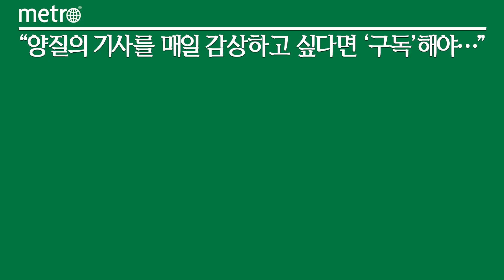대상, 건강하게 즐기는 간편호감식 브랜드 '피키타카' 론칭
종합식품기업 대상이 기능성 원료를 담은 신개념 간편호감식 브랜드 '피키타카'를 론칭하고 신제품 초콜릿 5종을 선보인다고 7일 밝혔다.

'피키타카'는 색다른 방식으로 건강을 챙길 수 있는 기능성 표시 식품 브랜드다. 한 손에 들고 가볍게 먹을 수 있는 핸디푸드 형태로 간편호감식(FEEL GOOD HANDY FOOD)을 표방해 기능성 원료를 보다 쉽고 편하게 섭취할 수 있다. 브랜드명 피키타카(PIKITAKA)는 '까다로운'을 뜻하는 'Picky'와 '짧고 간결한 패스', '물 흐르듯 자연스럽게 주고받는 대화'를 의미하는 스페인어 '티키타카(Tiqui-taca)'의 합성어로 건강에 누구보다 까다로운 현대인들이 언제 어디서나 고민 없이 믿고 먹을 수 있다는 의미를 담았다.

식품의약품안전처는 지난 2020년 12월 일반식품에 대한 기능성 표시를 허용했다. 이에 따라 일반식품에 충분한 과학적 근거를 갖췄거나 건강기능식품에 쓰이는 29종의 기능성 원료 또는 성분을 함유했을 경우 이를 제품에 표기할 수 있게 됐다.

이에 대상은 즐겁게 건강을 관리하는 헬시플레저 열풍 속 현대인들의 변화된 식습관에 주목해 기능성 표시 식품 브랜드 피키타카를 론칭하고 새로운 형태의 건강 간식으로 관련 시장을 적극 공략한다는 방침이다.

브랜드 론칭과 함께 선보이는 신제품은 ▲아몬드 카라멜초코 ▲아몬드 베리초코 ▲캐슈넛 밀크초코 ▲마카다미아 요거초코 ▲아몬드 민트초코 등 초콜릿 5종이다. 5종 모두 벨기에산 초콜릿과 각각의 맛에 어울리는 프리미엄 견과류를 사용했으며, 저마다 다른 기능성 원료를 함유해 취향에 따라 골라 먹을 수 있다.

한편, 피키타카 초콜릿 5종은 지난 6일 카카오메이커스에 선공개 됐으며 오는 11일부터 카카오톡 선물하기를 통해 만나볼 수 있다. 이후, 드러그스토어, 대형마트 등 판로를 점차 확대할 계획이다.